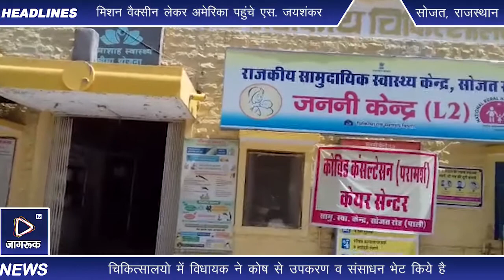सोजत विधायक शोभा चौहान द्वारा 19.71 लाख रुपये के संसाधन जनसेवा हेतु समर्पित किए गए l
सोजत विधायक शोभा चौहान द्वारा विधायक कोष से सोजत रोड राजकीय चिकित्सालय के लिए नागरिकों की मूलभूत व प्राथमिक जरूरतों व जीवनरक्षक संसाधन उपकरण सोजत रोड में 19.71 लाख  रुपये के संसाधन जनसेवा हेतु समर्पित किए गए।

 चौहान ने कहा कि कोरोना की वैश्विक महामारी में चिकित्सालयो में उपकरणों के अभाव में मौतों को देखकर मेरी ओर से सोजत क्षेत्र के चिकित्सालयो में विधायक कोष से उपकरण व संसाधन भेट किये है,व ओर भी चिकित्सा क्षेत्र में आवश्यकता होगी में मदद करूँगी l

इस मौके चिकित्सा प्रभारी डॉ. एन. के. विजयवर्गीय,सोजत पंचायत समिति प्रधान धोबली देवी,  पंचायत समिति सदस्य अनिल व्यास,भाजपा नगर अध्यक्ष दिलीप खाटेड,जयनारायण गहलोत, अनिल शर्मा, कमल सोनी,ज्ञानचन्द उपाध्याय, संजय सिंह,ओम प्रकाश वैष्णव,तुलसीराम बेरवा,बसन्ती कंवर,विजय पुनिया,विनोद अखावत,सुनील गुंदेचा लक्ष्मण सिंह सहित भाजपा कार्यकर्ता व चिकित्सा कर्मी मौजूद थे।

राजस्थान सोजत से जागरूक टीवी के लिए बाबूलाल पवार की रिपोर्ट l